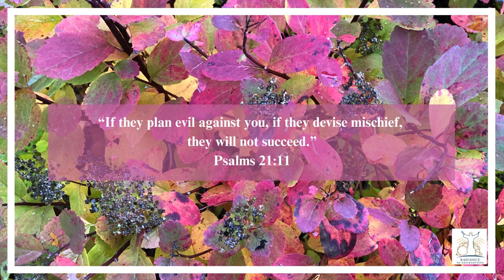Declaration of the Word of God | 16th July 2023 | Psalms 21:11